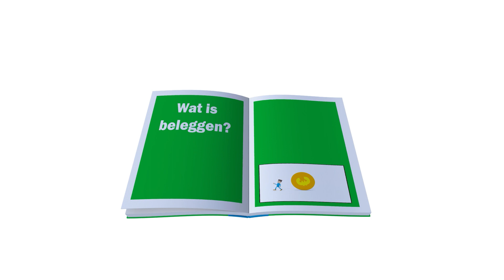Wat is beleggen - uitgelegd door Centraal Beheer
U kunt van alles doen met uw geld. U kunt het uitgeven of thuis bewaren in een oude sok. Ook kunt u het op een spaarrekening zetten of ermee beleggen

Over Centraal Beheer:

Centraal Beheer biedt particuliere en zakelijke klanten persoonlijk contact, zekerheid en gemak. Wij zijn de verzekeraar achter de campagnes Even Apeldoorn Bellen.

Centraal Beheer is landelijk bekend als de verzekeringsmaatschappij uit Apeldoorn. We zijn een van de grootste verzekeraars van Nederland en hebben rechtstreeks en persoonlijk contact met onze klanten. Wij bieden onze klanten zekerheid, gemak en duidelijkheid.